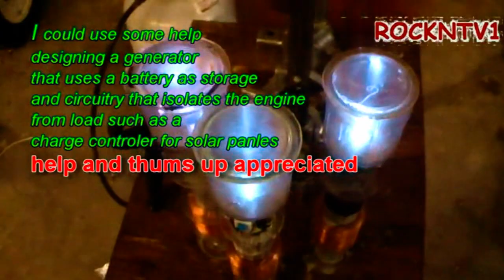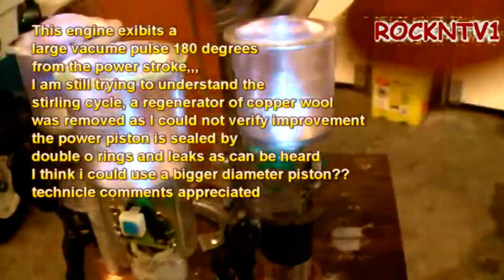Stirling Engine Wood stove Generator Alternator make FREE ELECTRICITY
Stirling Engine Wood stove Generator, Alternator making FREE ELECTRICITY. A big stirling engine mounted wood stove, Generating electricity for FREE. The generator which is actually an alternator producing ac power that can be rectified to dc voltage.  The stirling engine is also a hot air fan, cooling itself and moving the heat around the room. This video is a load test of the homemade stirling engine power to direct drive an alternator, or spin a dc motor to make electricity. This stirling engine has the generator upgraded 3 times during this video and end up in the top opening of a coal burning stove. Make electricity with magnets FREE